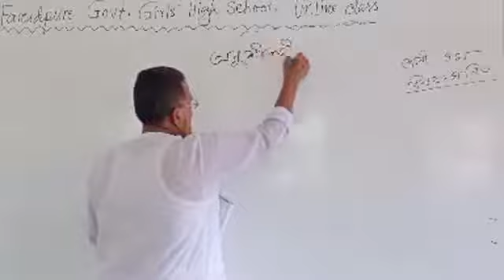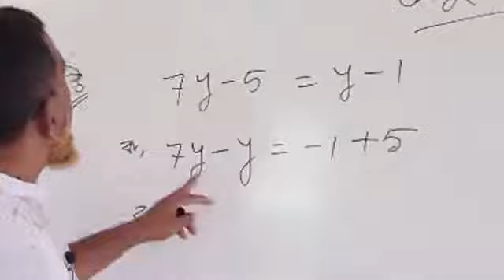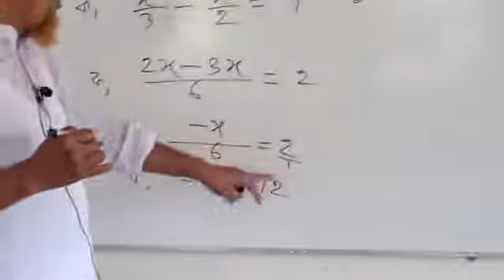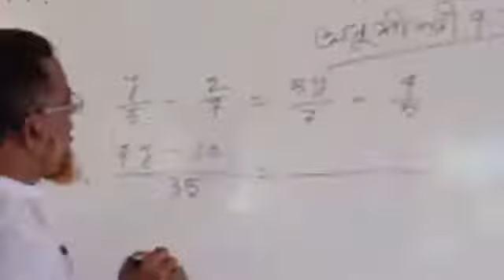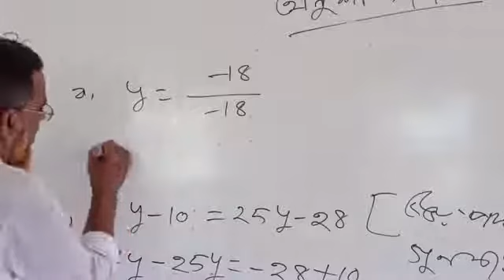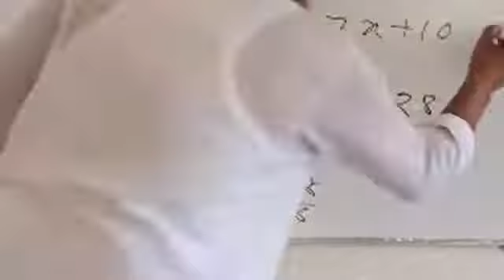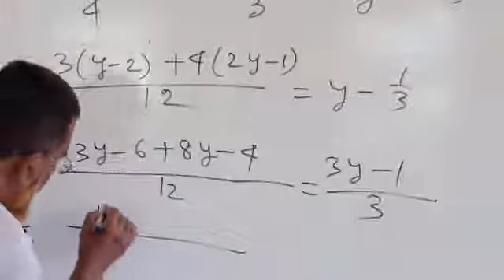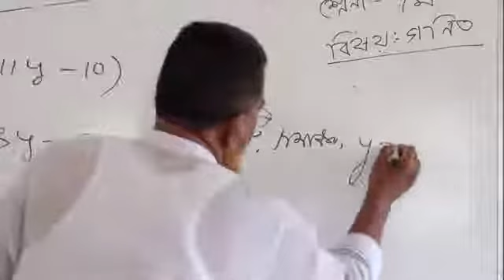Class-7 Math, মোঃ শাহাজাহান মিয়া(Asst. Teacher), Faridpur GGHS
CLASS-7 MATH